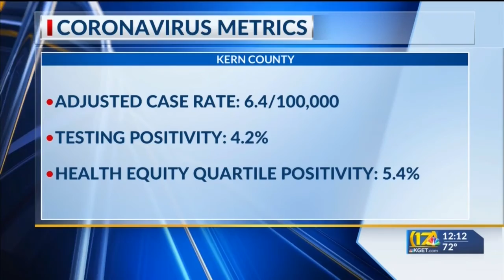Free COVID-19 testing at St. John's Missionary Baptist Church on Thursday